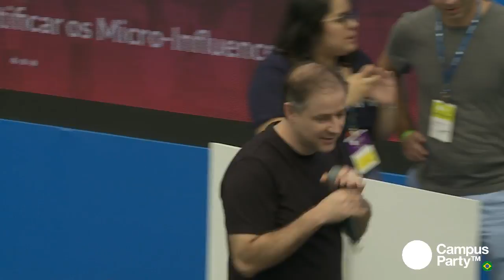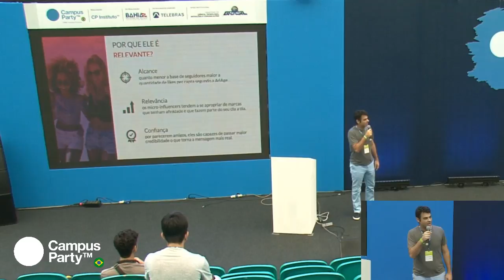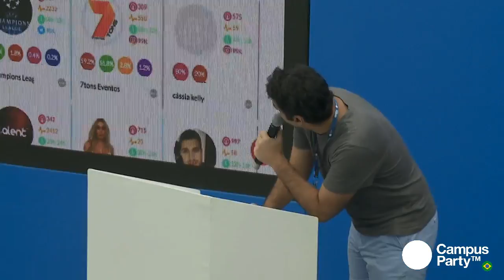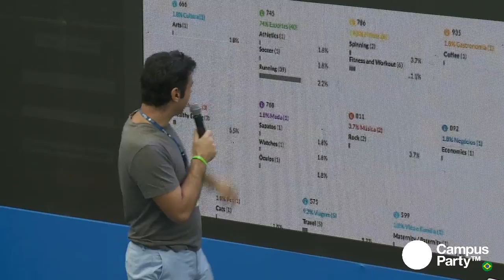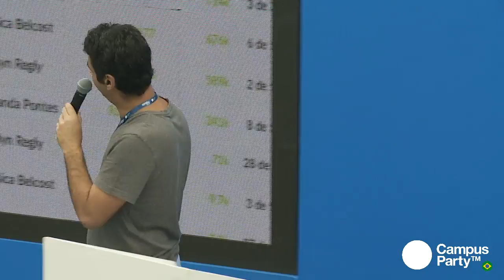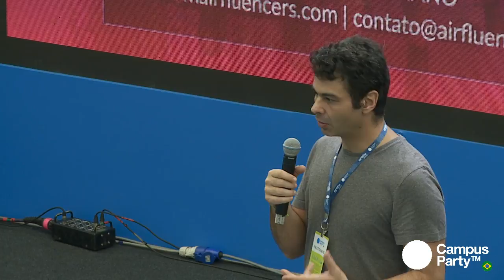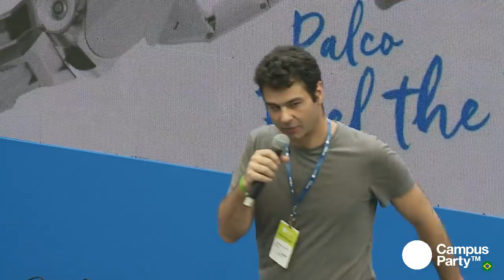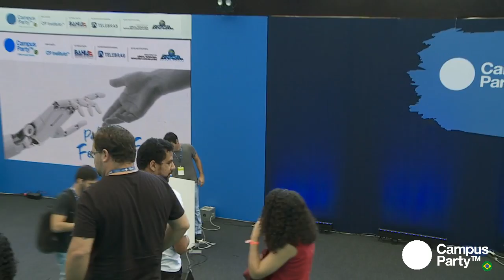CPBA1 - 11/08 - Quem são e como achar os chamados Micro-Influencidores